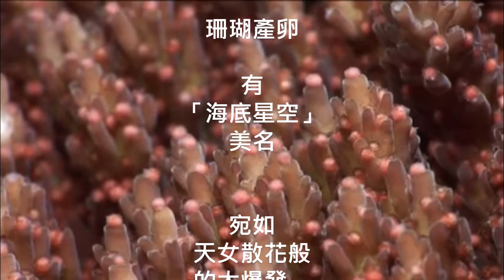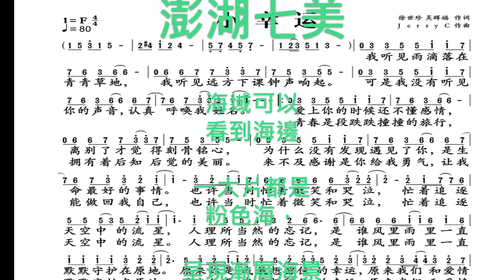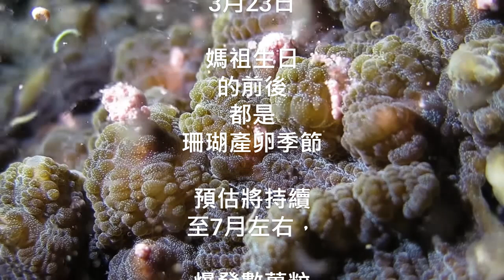小幸運 A Little Happiness with blue harmonica 藍調口琴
看到珊瑚產卵是一種幸運

有「海底星空」美名的墾丁珊瑚產卵，宛如天女散花般的大爆發，奇妙的自然現象，讓不少人驚艷，澎湖七美海域可以看到海邊一大片都是粉色海，呈現漸層海景，讓當地居民直呼超浪漫。

每年農曆3月23日媽祖生日的前後都是珊瑚產卵季節預估將持續至7月左右，爆發數萬粒小粉紅珊瑚卵，在島上岸際上就可看得一清二楚。

此视频使用Clipchamp制作